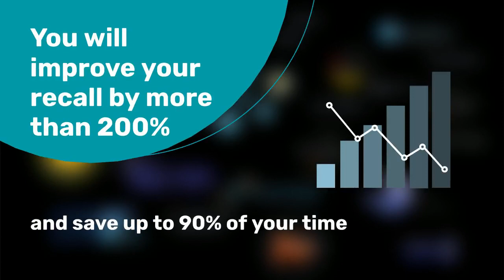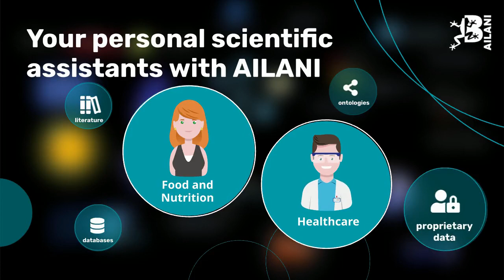AILANI Product Explainer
Get a quick overview how AILANI can help you in your everyday business.